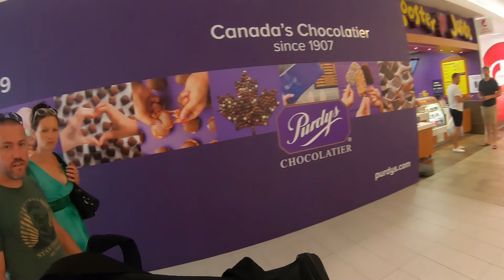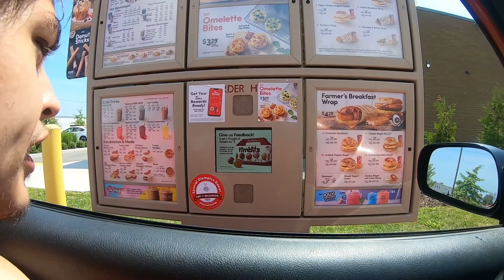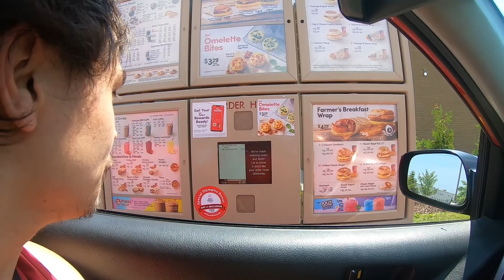New Ferret New Me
So John buys a fucking ferret, cause why not.

Then we take the ferret to stores such as, Best Buy, Dollar Store, Petsmart, and the fucking mall.

Where we ask random people to see our Chicken/Dog/Cat.

SO here are all the reactions and random shit we do with ferret (Ricky Berwick is the name)